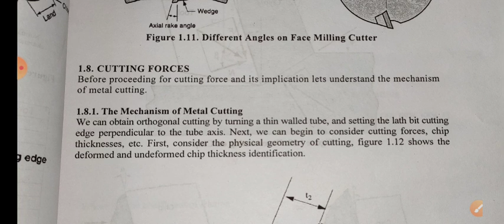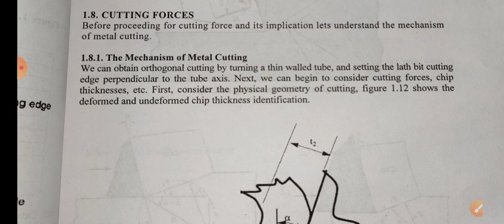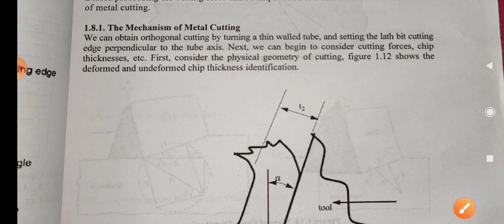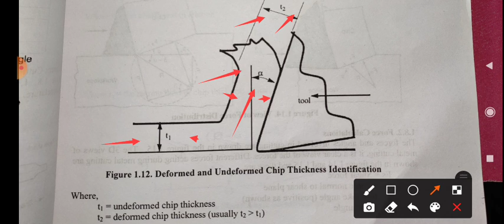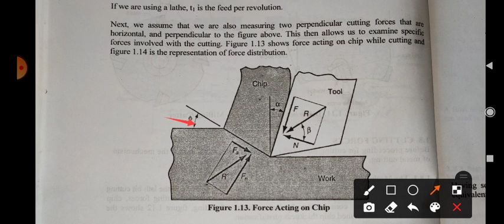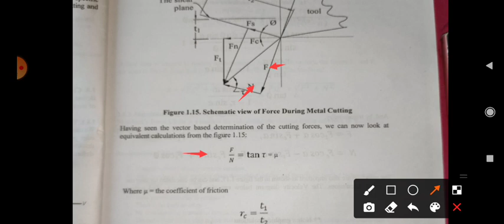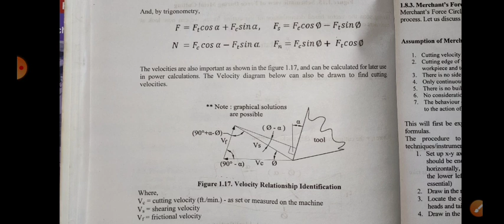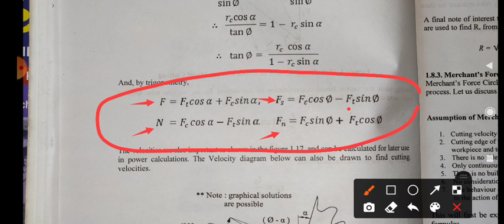Subject-M.P_ch-1_ Cutting forces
Cutting forces GTU mechanical gujarati